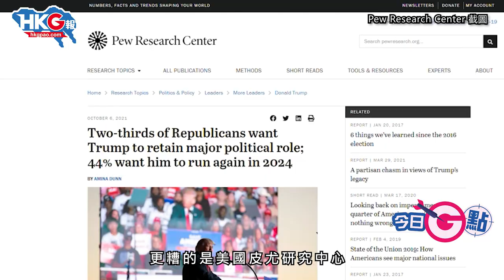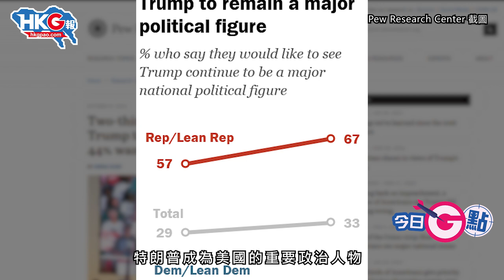【今日G點】共和黨支持者撐侵侵出山選總統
今日G點，一齊同大家睇吓美國政壇肥皂劇！

美國總統拜登近期諸事不順，先敗走阿富汗失威，淪為國際大笑話；畀新冠病毒殺個措手不及，美國死亡人數持續上升，佢自然支持度插水。好衰唔衰，美國皮尤研究中心仲要丟多粒震撼彈出嚟：9月中嘅民調顯示，竟然有近半美國共和黨支持者，希望前總統特朗普2024年出山，再戰總統選舉！

原圖、原片：無綫電視新聞截圖、Joe Biden Facebook圖片、無綫電視新聞片段、Pew Research Center圖片、Donald J. Trump Facebook 圖片